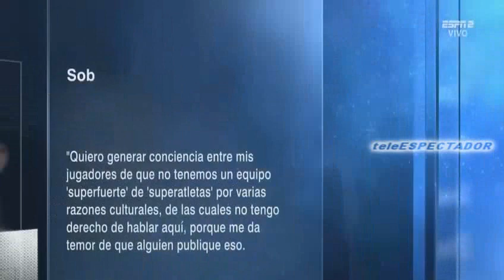No tenemos un equipo de "super atletas" dice Juan Carlos Osorio - Futbol Picante